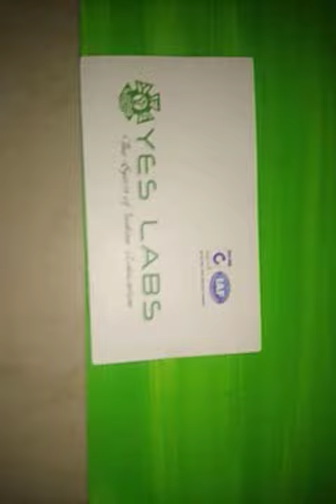SE 0097 vacuum cleaner for railway track WORKING MODELS